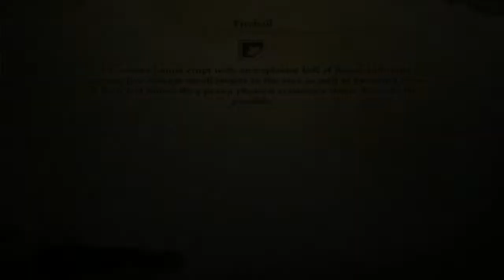Dragon Age Origins | 40 | I feel bad...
Poor Alistair...